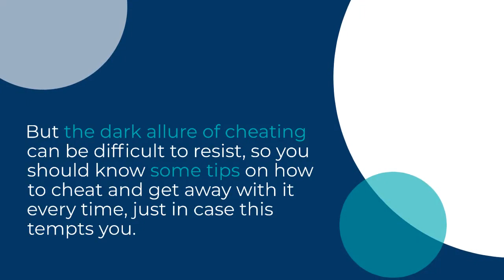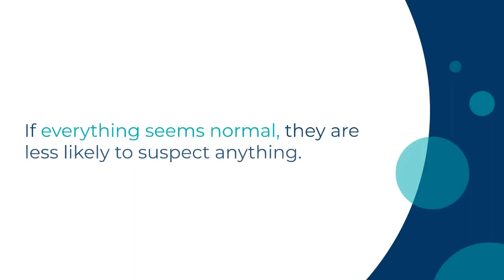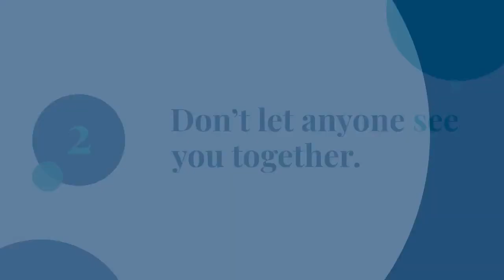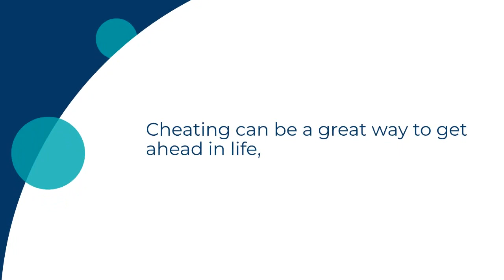How To Be A Successful Cheater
There are a lot of people who cheat and are successful at it. This is because they have mastered the art of cheating without getting caught. Here are some tips on how to be a successful cheater.